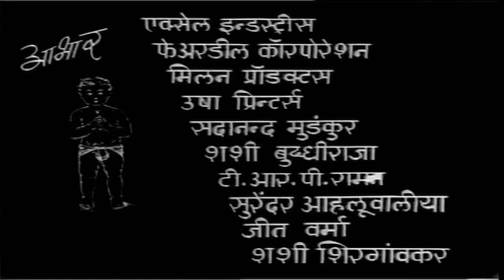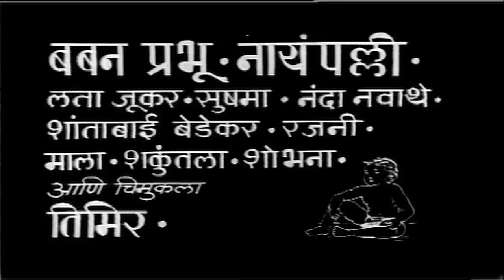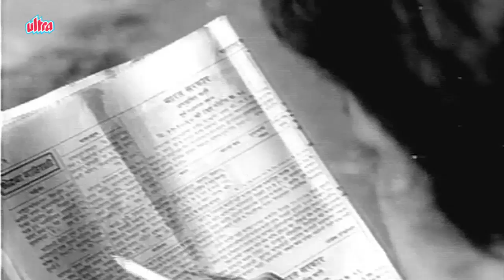Chimukla Pahuna Full Movie | Ramesh Deo | Old Marathi Movie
Old Marathi Movie Chimukla Pahuna (1967)
Starring : Shobha Khote, Ramesh Deo, Baban Prabhu, Lata Juker, Sushma, Nanda Navathe, Shantabai Bedekar, Rajni
Director: Shobha Khote - Balsavar, Music Director: Snehal Bhatkar
Producer: Shobha Balsavar, Dinesh Balsavar